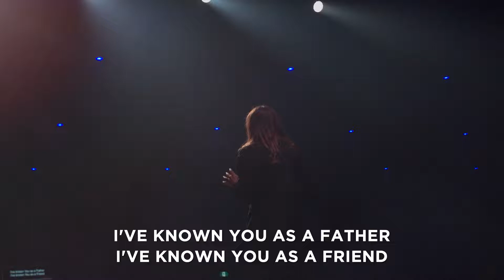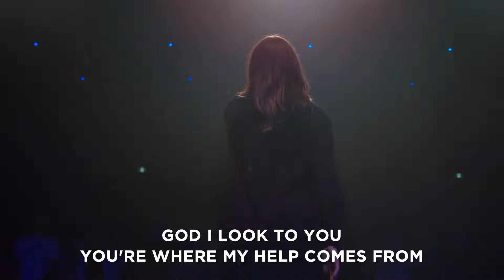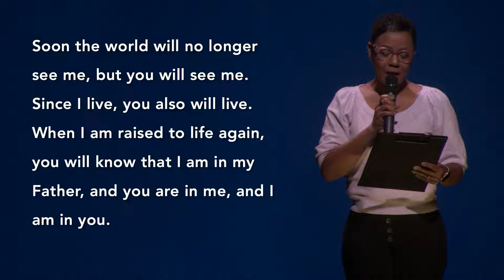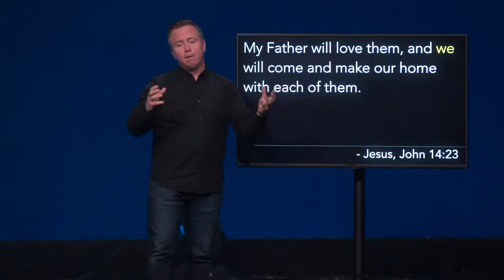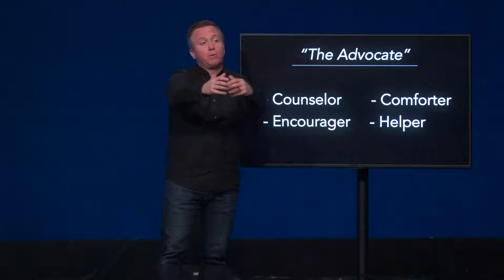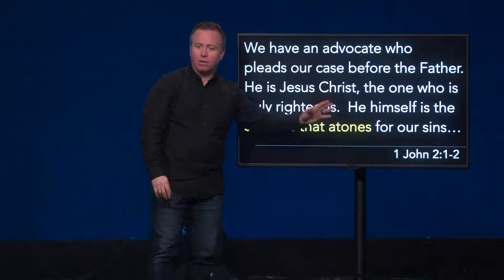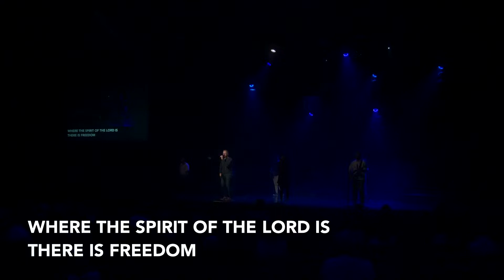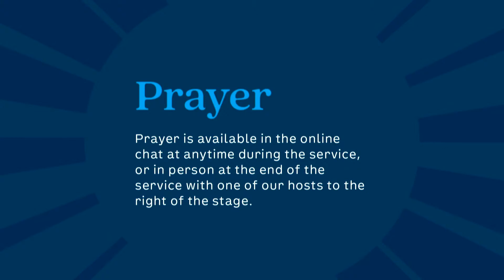Oct 30, 2022 Service // Knowing God - Part 3: The Holy Spirit // Dustin Funk // Oasis Church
Thanks for checking out Oasis Church online.
One of the most amazing parts of being a Christian is that we get incredible help given to us - God’s very presence, his Holy Spirit comes to live inside us. This messages explores some of what this means And how we can cooperate with what God’s trying to do inside of us.

“If you love me, obey my commandments. And I will ask the Father, and he
will give you another Advocate, who will never leave you. He is the Holy Spirit, who leads into all truth. The world cannot receive him, because it isn’t looking for him and doesn’t recognize him. But you know him, because he lives with you now and later will be in you. No, I will not abandon you as orphans—I will come to you. Soon the world will no longer see me, but you will see me. Since I live, you also will live. When I am raised to life again, you will know that I am in my Father, and you are in me, and I am in you. Those who accept my commandments and obey them are the ones who love me. And because they love me, my Father will love them. And I will love them and reveal myself to each of them.”
Judas (not Judas Iscariot, but the other disciple with that name) said to him, “Lord, why are you going to reveal yourself only to us and not to the world at large?”
Jesus replied, “All who love me will do what I say. My Father will love them, and we will come and make our home with each of them. Anyone who doesn’t love me will not obey me. And remember, my words are not my own. What I am telling
you is from the Father who sent me. I am telling you these things now while I
am still with you. But when the Father sends the Advocate as my representative—that is, the Holy Spirit—he will teach you everything and will remind you of everything I have told you.
John 14:15–26